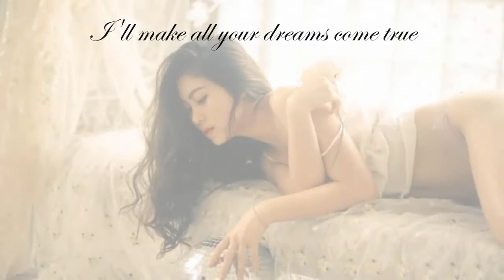single mother Celina poses under dim lights - Single mom Celina